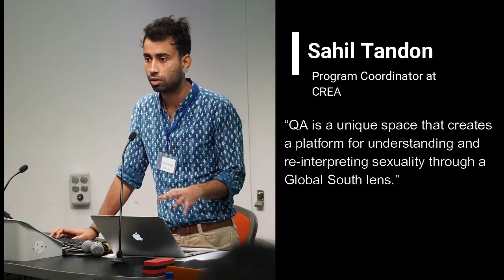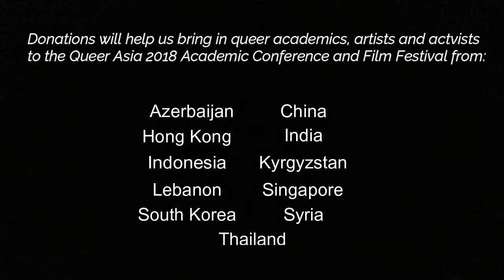Queer Asia 2018 Crowdfunding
مرحبا • আসসালামু আলাইকুম • வணக்கம்• नमस्ते • 안녕하세요 • 你好 • Hi!

Key Dates for Queer Asia 2018:
Academic Conference, 26 - 28 June

Film Festival, 24 - 29 June, with screenings at both SOAS and the British Museum

This is the third year Queer Asia has been running at SOAS University in London.

Who we are:
‘Queer’ Asia is a network of queer identifying scholars, academics, activists, artists and performers. It is run by a collective of early career and PhD researchers and activists. We are currently housed at SOAS, University of London. Our work to create a global platform for queer activists, artists, and academics is done in an entirely voluntary capacity. We strive to build a global platform from which to challenge dominant ideas, forms, and representations of gender and sexuality. As part of our labour of love we encourage our participants, readers, viewers, and collaborators to share, showcase, promote, and inspire a plethora of voices from Asia and its vast diasporas.

We are raising funds to bring diverse queer artists, activists, film makers, and researchers together to collaborate and learn from each other's struggles and knowledge. Queer Asia is a platform for inter-Asia collaboration, dialogue and research on issues affecting people who self-identify as LGBTQ+ or belong to other non-normative sexualities and gender identities in Asia, or Asian diasporas and beyond.

The Story:
With two queerly packed conferences in June 2016 and June 2017 we’re all set to bring out the third installment of QA titled ‘Bodies X Borders’. Our conferences feature academic panels, films, and talks from all over Asia including South Korea, Hong Kong, India, Pakistan, Iraq, Lebanon, Palestine, Taiwan, Thailand, Indonesia, China, Singapore, and Mongolia.

What will the money be used for?
Last year we supported activists such as Li Maizi, (one of the "Feminist Five" activists), Whiskey Chow (Performance artist from China), Loo Zihan (peformance artist from Singapore), Selim Mourad (filmmaker from Lebanon), academics and lawyers such as Dr Nour Abou-Assab (CTDC) and Yasmin Purba (human rights lawyer from Indonesia), as well as Drag artists such as Heezy Yang, aka Hurrican Kimchi, (performer, artist, and activist from Korea), all of whom shared their work and their life stories with over a thousand participants, attendees, and performers at our three-day conference and film festival.

This year we hope to support similar remarkable individuals and organisations from Azerbaijan, Syria, Indonesia, Singapore, Kyrgyzstan, South Korea, China, Thailand, India, Hong Kong, Lebanon

We provide regular updates on our schedule and past events. Follow, share and join the conversation and help us pull off another successful year. We would love your help in not just raising funds but also collaborating to bring more research, art, performances and films to 'Queer' Asia. If you have qu33rky ideas for 'Queer' Asia we would love to hear from you!

In addition to donations, you can also spread the word to your social networks via Facebook or Twitter as well as considering volunteering your time before or during the conference and film festival.